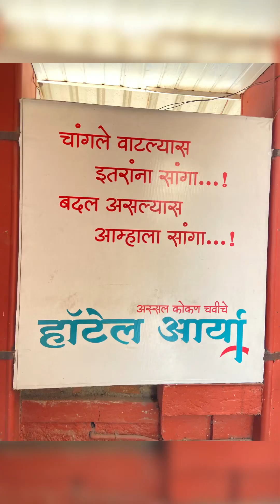Beautiful life by dr. Alka khade#Sunday visit to Kokan-Mahad#marathimulagi💕_🙏_🔥_🚩🙌✌️💪💯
Kokan-Mahad